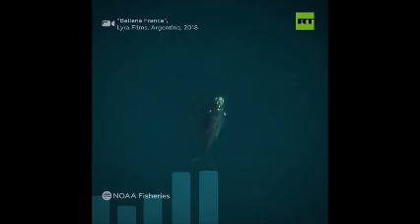PERIODISMO INDEPENDIENTE 24 DE JUNIO DE 2019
ENCUENTRAN UN COCODRILO EN ALCANTARILLA DE QUERETARO
CAE RAYO EN ALCALDÍA CUAHUTEMOC
FENOMENO POLVO DEL DESIERTO DE SAHARA EN NUEVO LEÓN Y YUCATAN
BALACERA EN BAR DE COYOACAN DEJA 2 MUERTOS